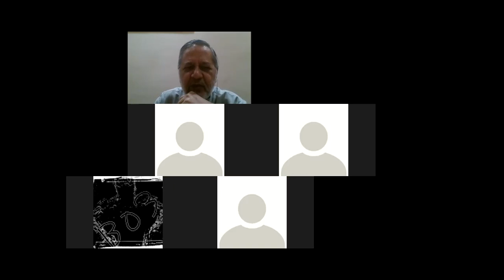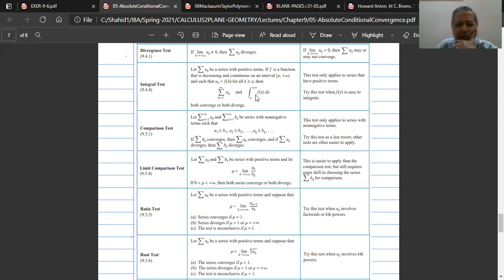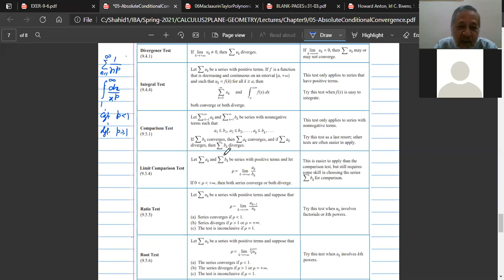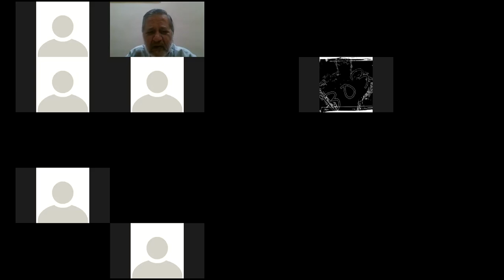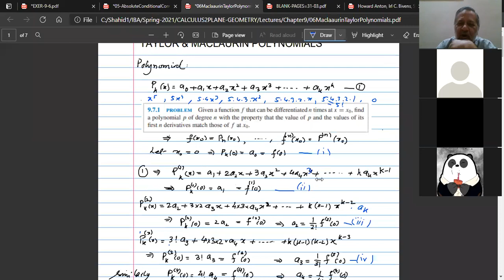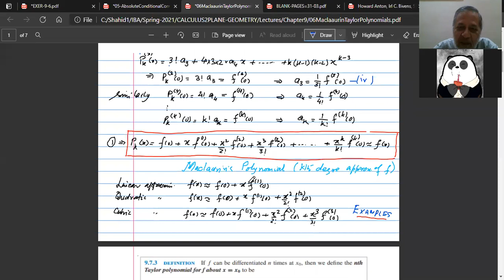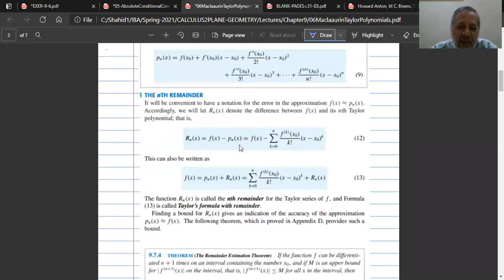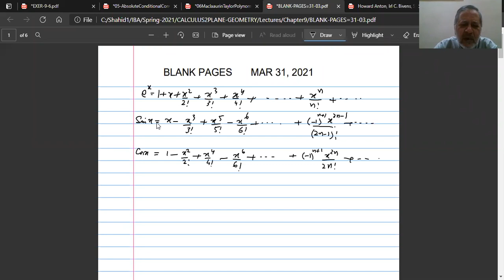C17 CAL2 SPRING21 MAR 31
Absolute Convergence/Divergence and Taylor's/Maclaurin's Polynomials